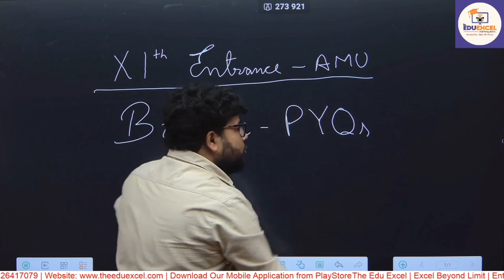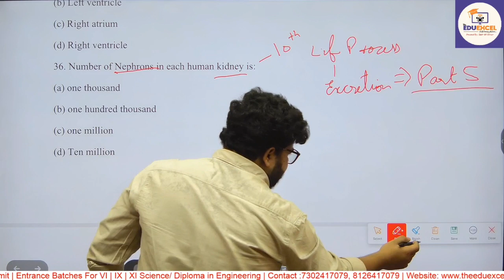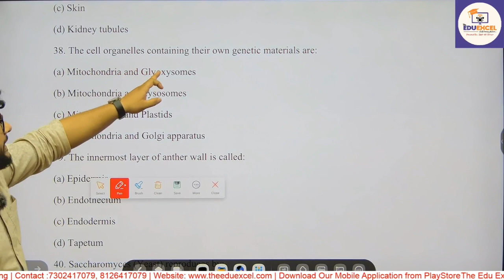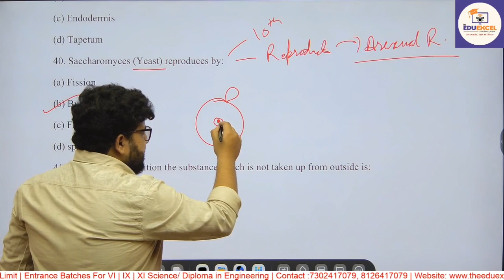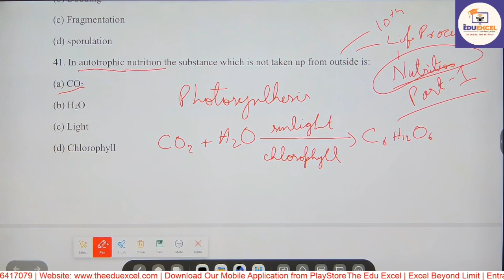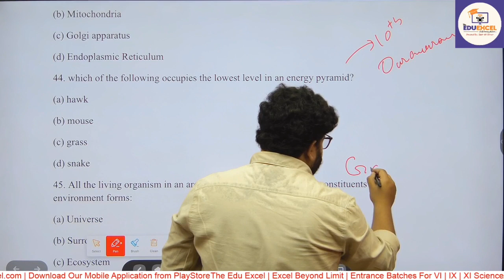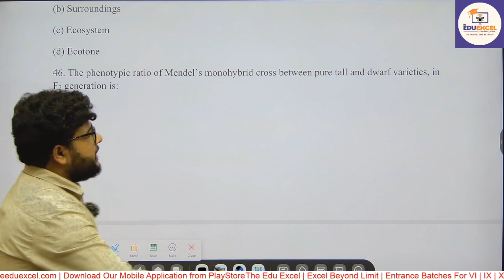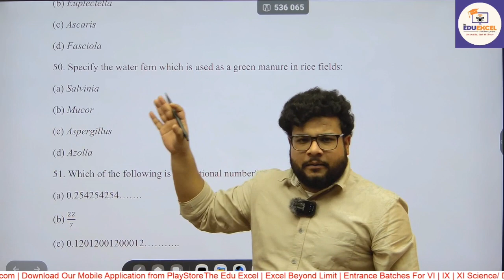11 entrance previous year questions solve | Biology | 2024-25 | AMU | JMI | by Abdul Ahad Sir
Title: 11 entrance previous year questions solve | Biology | 2024-25 | AMU | JMI | by Abdul Ahad Sir

Description:

In this video, we'll be solving a set of previous year questions that are known to appear frequently in these exams. Whether you're preparing for IIT JEE, NEET, or any other 11th-grade entrance test, this video will provide you with valuable practice and insights into the types of questions you might encounter.

🔥 What to Expect in this Video:
- We'll be solving a selection of previous year entrance exam questions.
- Detailed step-by-step solutions for each question.
- Tips and tricks to tackle similar questions effectively.
- In-depth explanations to help you understand the concepts behind each problem.

📚 Subjects Covered:
- Biology

Don't miss out on this opportunity to fine-tune your problem-solving skills and boost your confidence for the upcoming entrance exams. We're here to help you succeed!

Thank you for tuning in, and best of luck with your exam preparations! Remember, practice makes perfect, and we're here to support your journey to success.